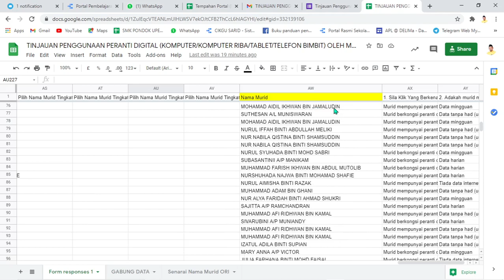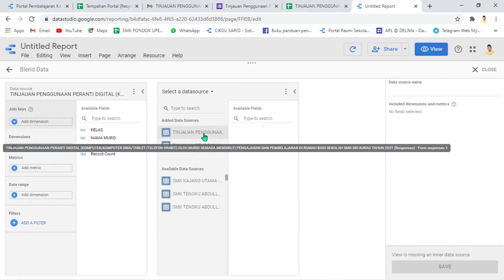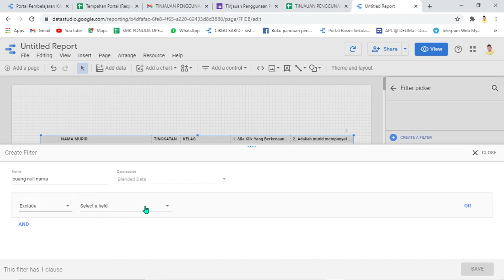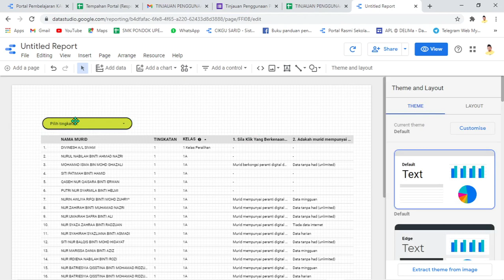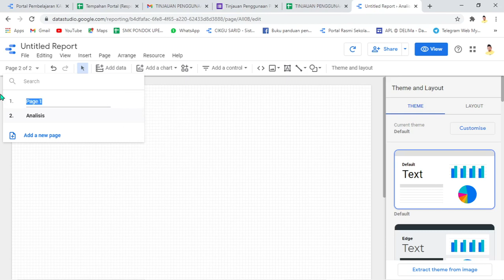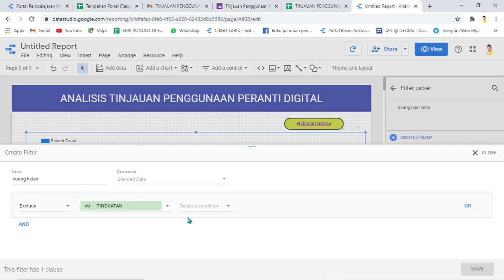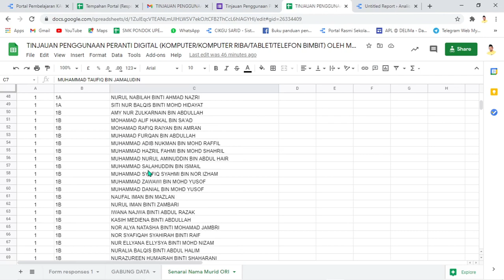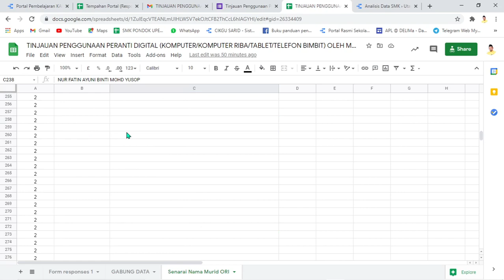Mentafsir data & Blend Sources Ep 2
Join Group Sistem Saya
Semoga dapat membantu cikgu2 semua..
Terima kasih..

3. Filmora Tutorial
COMING SOON
15. Digital Animation Tutorial
COMING SOON
17. Apps Builder Tutorial
COMING SOON